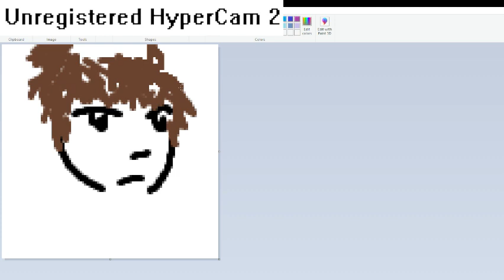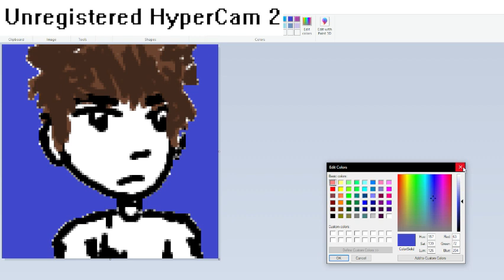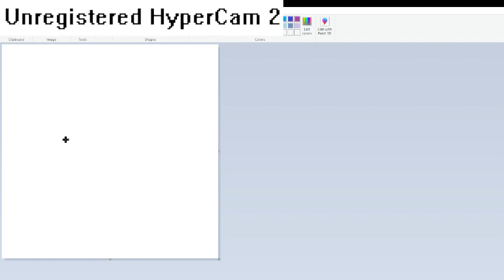I know they will give it strange looks and there is beauty in the flaws